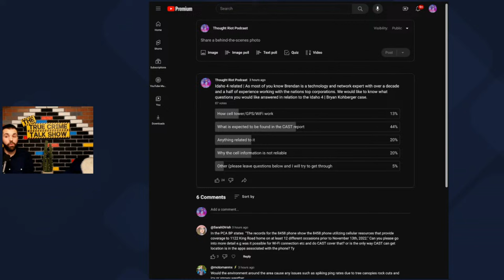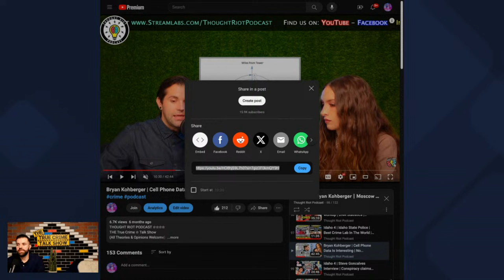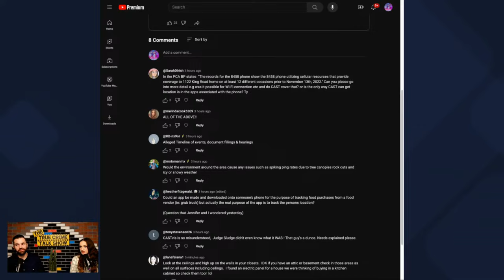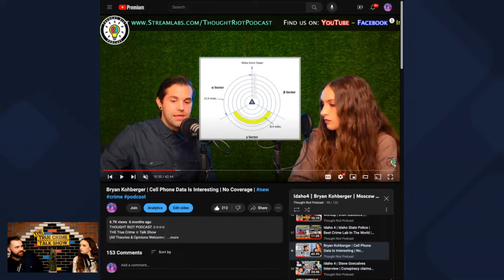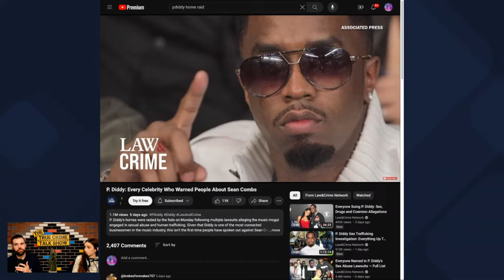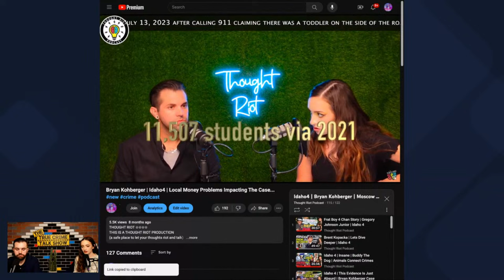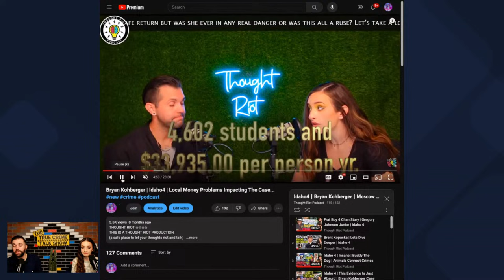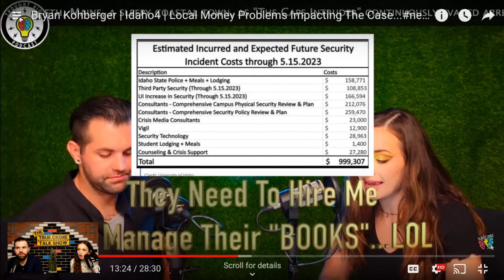Idaho 4 | Kohberger Cell Phone | P.Diddy Dash | Riley Strain And More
Lets dig in to the True Crime Communities hottest topics
With your hosts Brendan and Malea of the World Famous Thought Riot Podcast

Idaho 4 Towers and Networks
Bryan Kohberger Trial
P.Diddy Did What?
Riley Strain Community Feelings
Idaho 4 Documents
And So Much More
On Tonights Episode Of